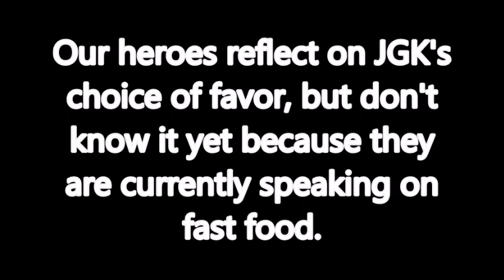Cobalt asks JGK's favorite YT video he did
Eminem and Tech N9ne probably know the favorite song or verses they did, so Cobalt figured he would ask JGK what his favorite was.